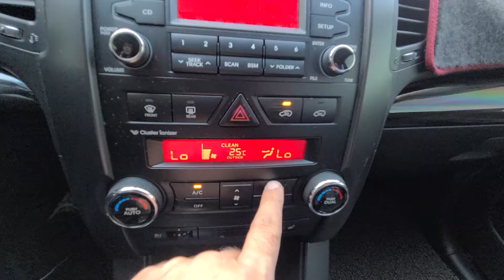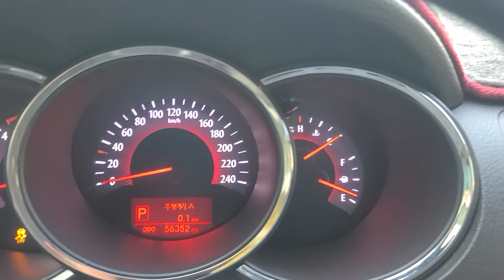SORENTO KNAKU815BBA110637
Autoleader